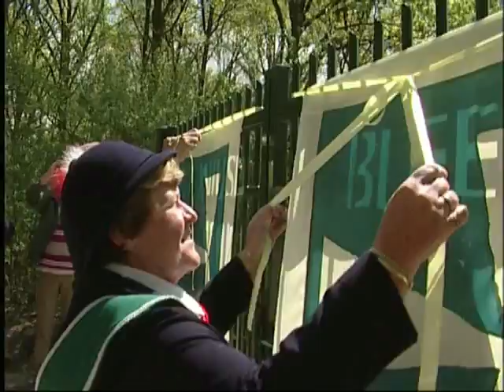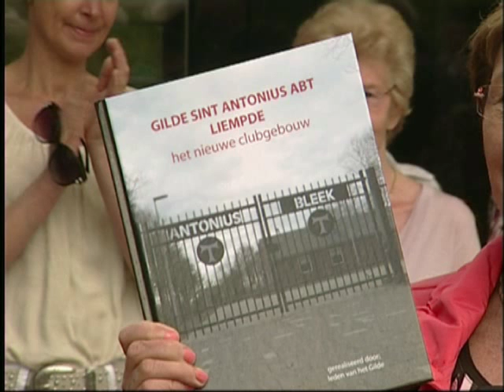Opening Gildehuis Liempde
Openening Gildehuis Liempde